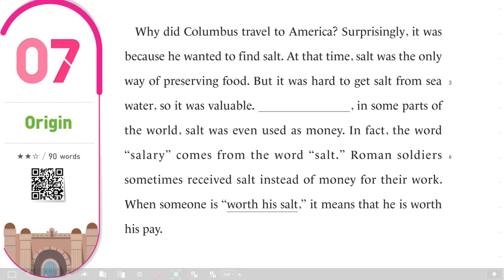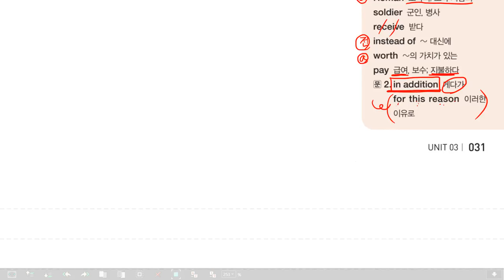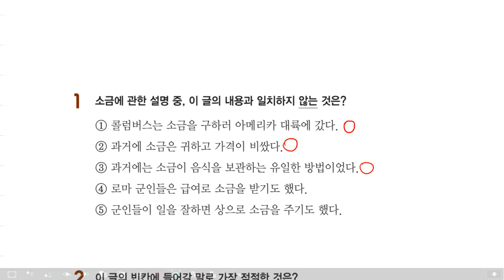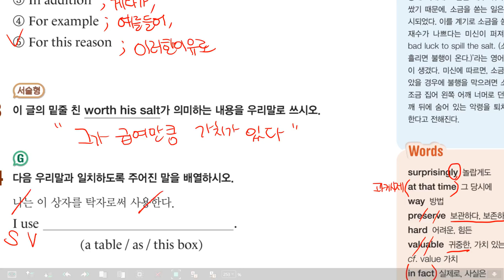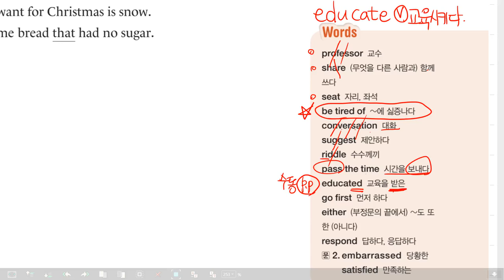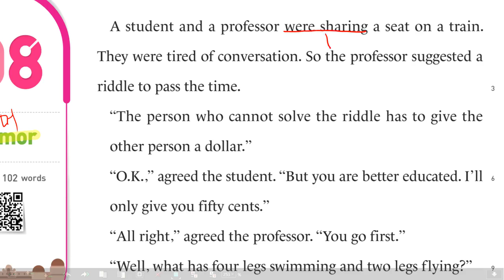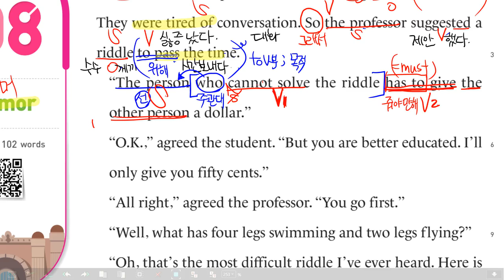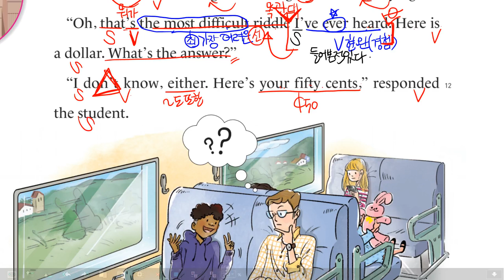감각영어학원-중2 독해_(레벨4)_유닛3_지문7+8